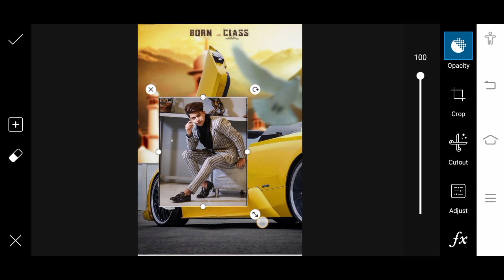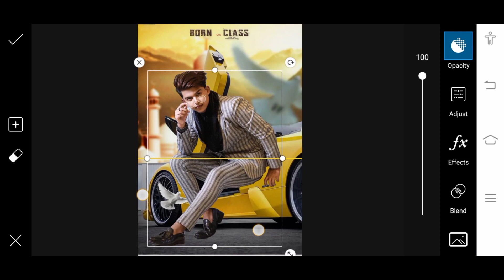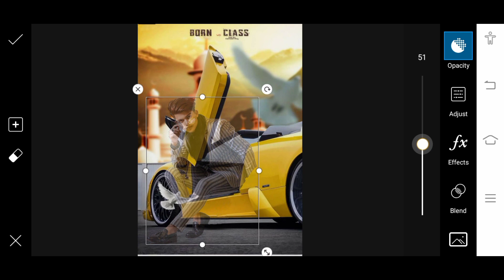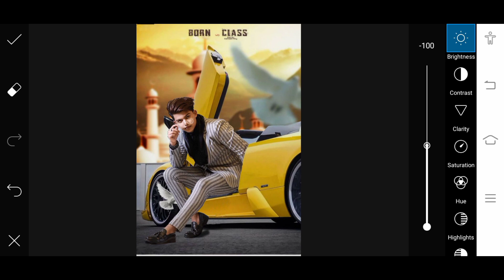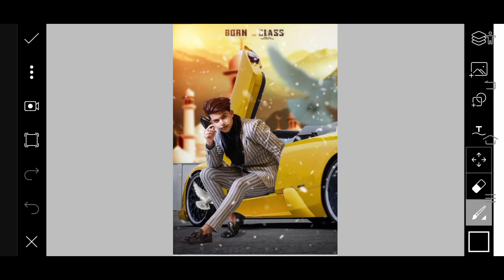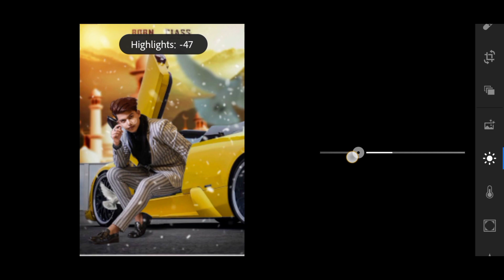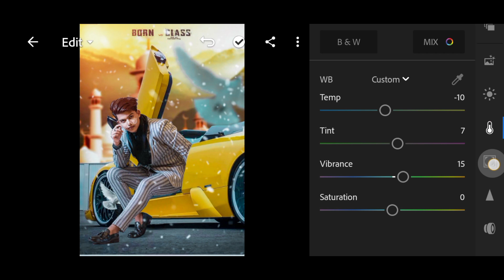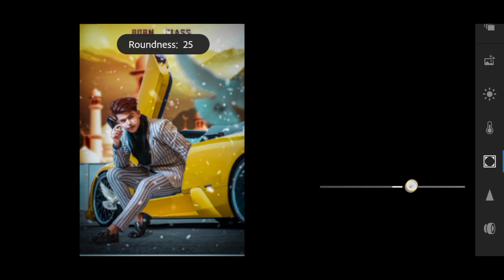🔥 Professional Photo Editing In Picsart.Riyaz Ali New Photo Editing Concept 🔥 Lightroom retouching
Picsart Professional Photo Editing Concept 🔥 Tik tok star riyaz ali photo editing tutorial.

Hello guys,
Welcome back in our channel Picsart Editing Zone.i hope ye video aap ko acha lga hoga .i hope i brought a smile

Our previous video link is here

      My editing uses apps link